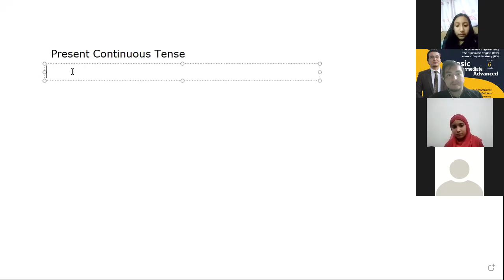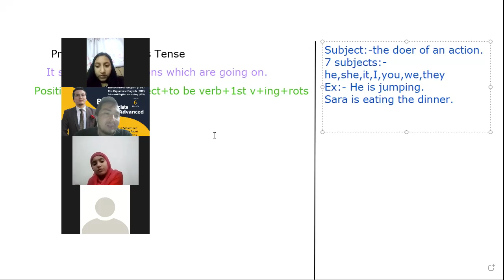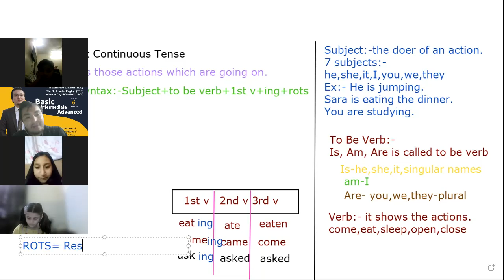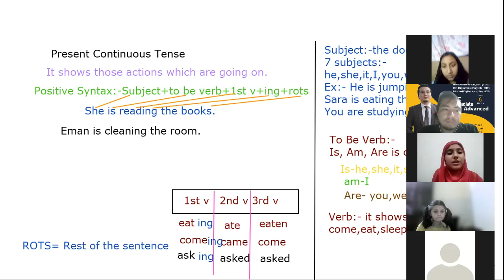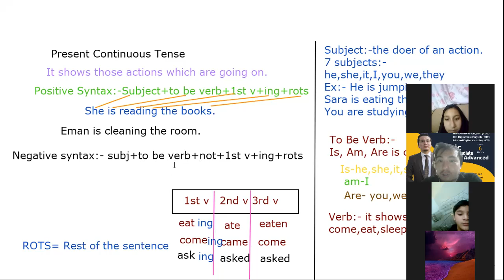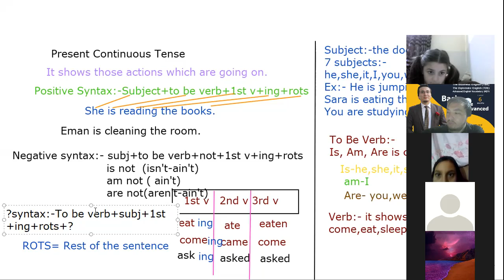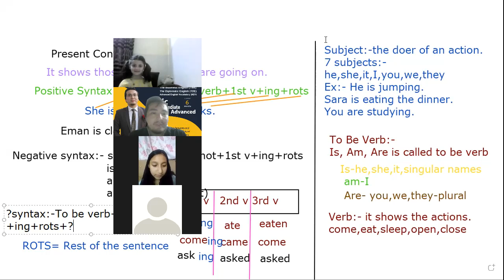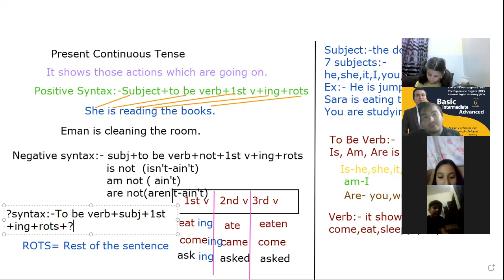Present Continuous Tense